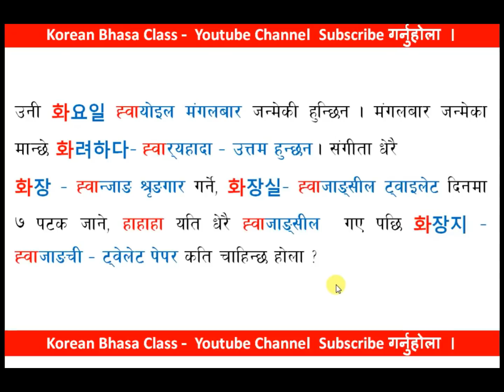Korean Meaning घोक्ने टिप्स || Study Tips EPS-TOPIK || Korean Language in Nepali